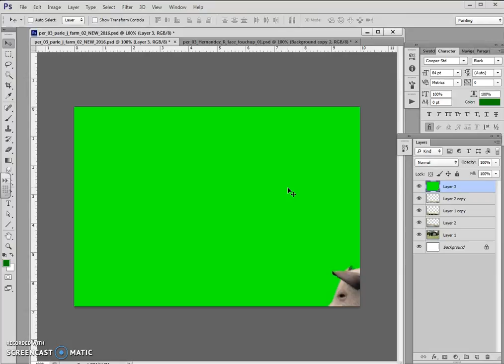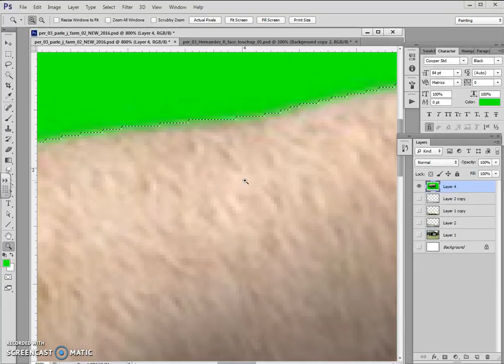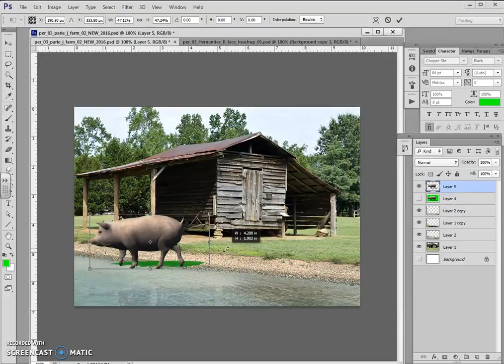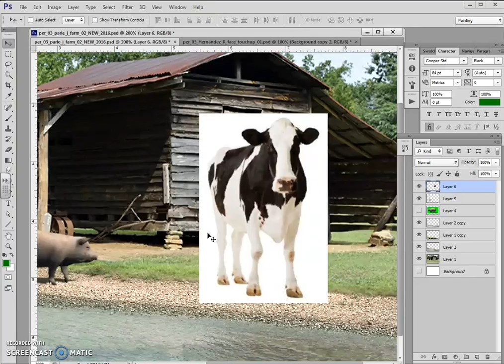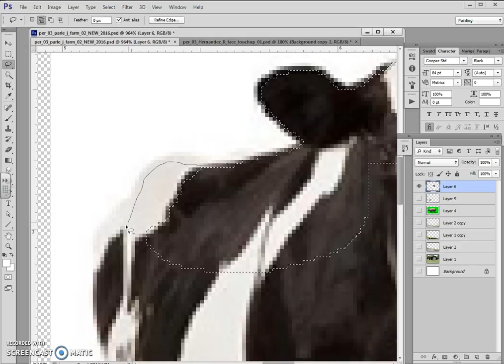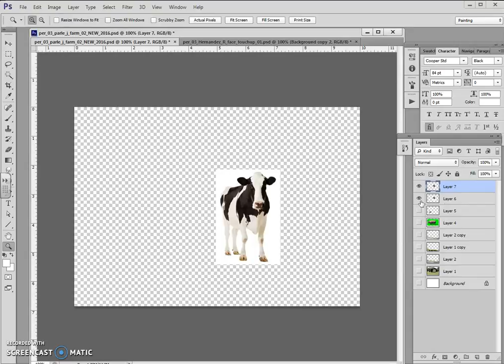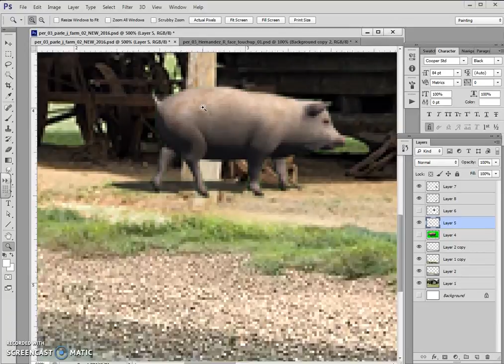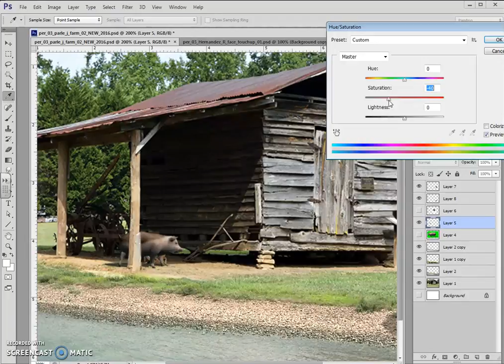Cow Pig Cutout Demo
Learn a couple of different ways to cut animals/objects out in Photoshop and paste them into your Farm scene.